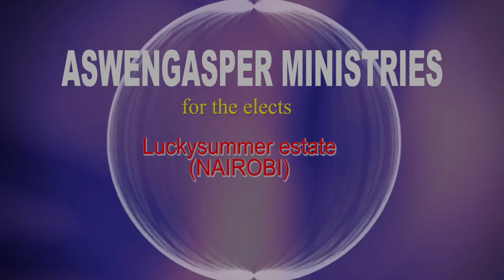Healed of Ashmatic then her fertility restored in Jesus name